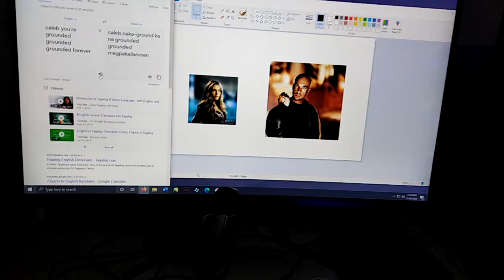Caleb gets grounded for nothing